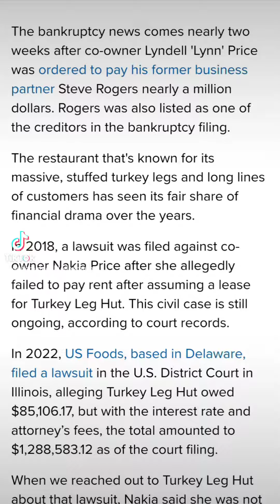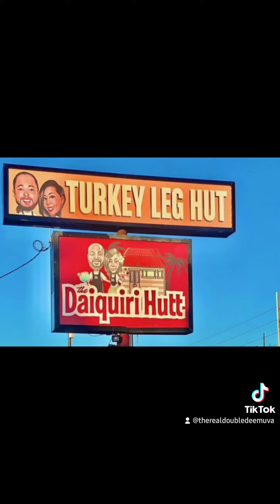Turkey leg hut files chapter 11 bankruptcy, with $5 million in debt